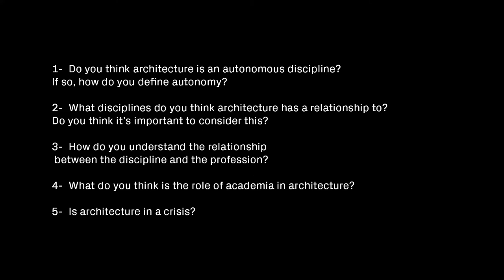Marrikka Trotter: 13 Ways of Thinking About Heteronomy Part 7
13 architects, curators, historians and theorists share their thoughts on the status of architecture and new forms of alternative practice. 13 Ways of Thinking about Heteronomy is a project by Khosro Salarian [SCI-Arc M.S. in Design Theory & Pedagogy - EDGE Postgraduate Program]. Part 7 features Marrikka Trotter.

We live in a world that is rapidly changing and the role and agency of architecture is adjusting. Artificial Intelligence, connective technologies, and social media are transforming politics, the economy, and the organization of society. Today, architecture’s role in society may be rapidly changing. To avoid a crisis, architecture, both as a practice and a discourse, needs to address this new emerging position. Do we need a new discourse? What is the status of the profession and of the academy? Do we need to rethink our role as architects? Is the notion of the genius in architecture over? As many areas of traditional labor are becoming increasingly automated, which part of the practice remains the most valuable or relevant? Do we need to invent new forms of alternative practice?

The debate over the status of architecture as an autonomous or heterogeneous discipline is not a new one. However, today, the strategies we employ as architects may well determine our agency in the future. Is architecture a problem to be solved by architects alone, or do we accept that architecture is not simply a formal project but a synthetic one composed of threads derived from a variety of allied and disparate disciplines? Is architecture inherently multi-disciplinary? What is the role of precedent in the age of Google? Is it time to develop a new discourse and practice or do we simply need to refine the existing one? What is the relationship between practice and discourse today? Does it need to be re-formulated?

Crew Credits -

Executive Producer and Creator - Hernan Diaz Alonso
Producers - Marcelyn Gow/Reza Monahan/David Ruy
Director - Khosro Salarian
Director of Photography - Sean Morris
A Camera - Robert Moreno
B Camera - Walker Sayen
Sound Engineer - George Wymenga

Post-Production:
Story Producer/Editor - Khosro Salarian